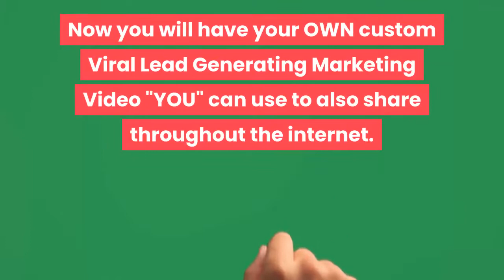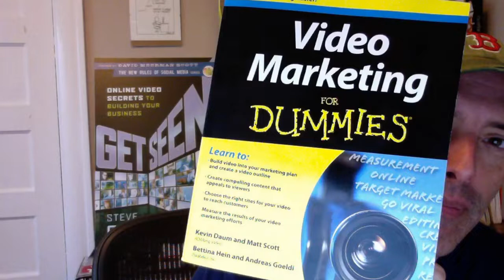😜 Free Lead Generating Video For Early Birds Downline|👉Make Money Watching Sharing YouTube Videos🌶️